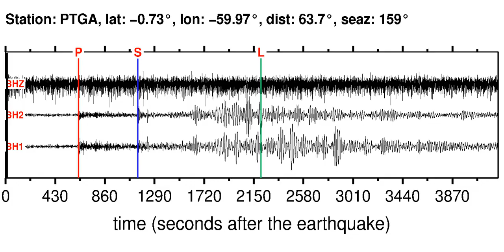Earthquake in SOUTH SANDWICH ISLANDS REGION (M6.20): 2013/7/26 21:32:59 GMT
Sonifications of the SOUTH SANDWICH ISLANDS REGION (M6.20) earthquake (2013/7/26 21:32:59 GMT).